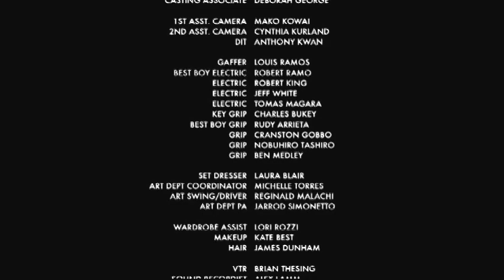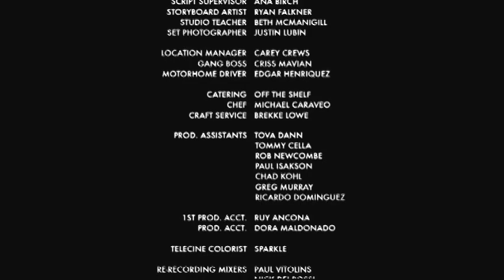MILES ELLIOT stars in LESSTER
MILES ELLIOT stars in LESSTER. Felicity Huffman's debut as a writer, director and actress.